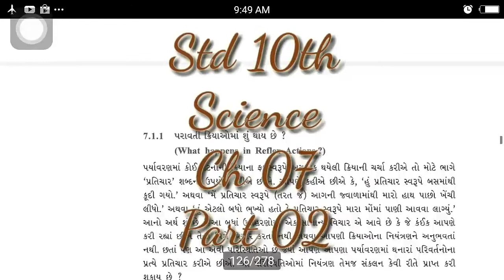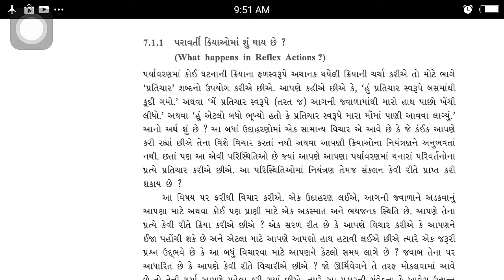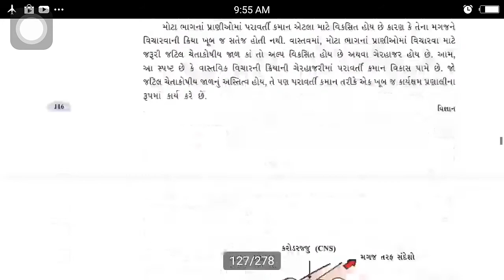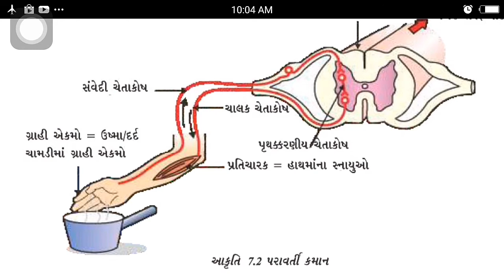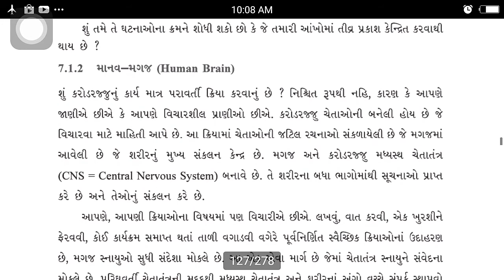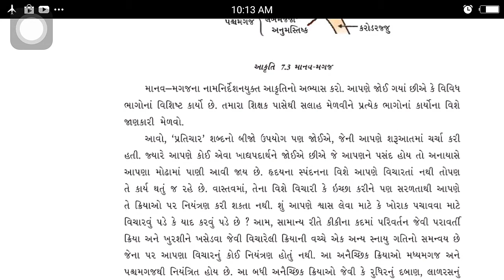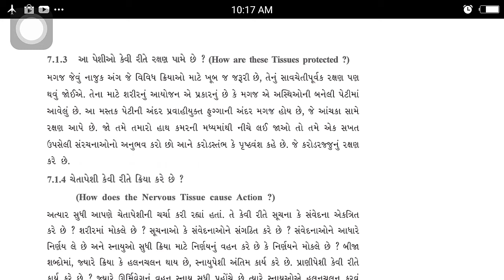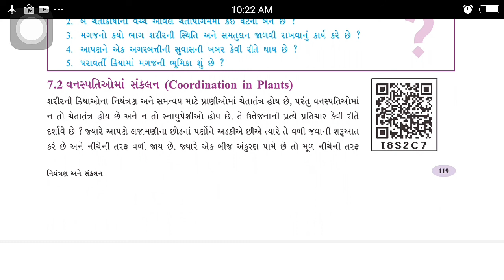10TH SCI CH-7 PO-2